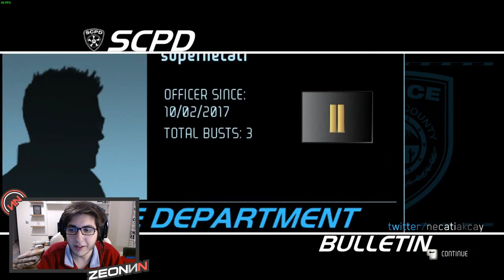ESKİ ŞÖFÖRLERDEN KİM KALDI! - NFS HOT PURSUIT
Ekip ile nfs kapıştık polis olduk bayağı eğlenceliydi. Türkçe, eğlenceli ve komik anlar ile dolu bir video izlemeye hazırsanız başlayalım. İyi seyirler.

En Çok Beğenilen Videolarımızı İzlemeyi Unutmayın.